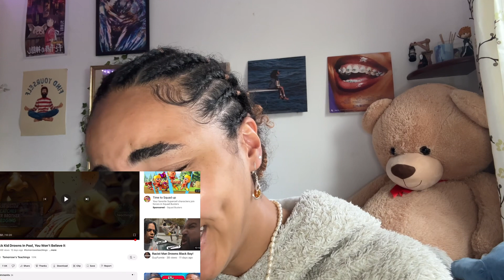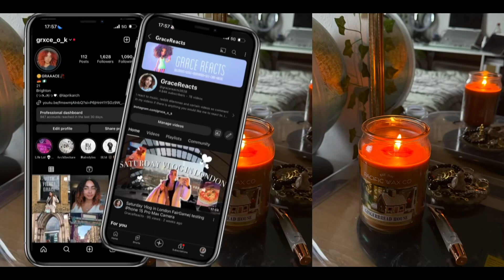TOMORROWS TEACHINGS | THE WORST SCRIPT EVER! Racist? | GRACEREACTS